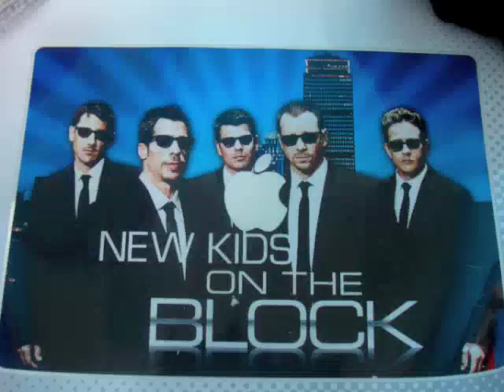Elf NKOTB .m4v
NKOTB de Elfos